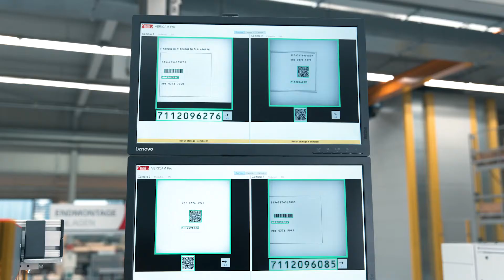Gray Market Control Solution | GMC Pro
Solution to protect brands with an individual unique identifier to avoid falsification and to control gray market flows